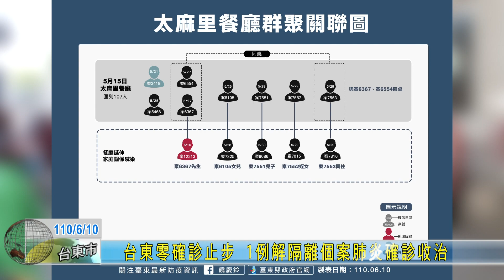20210610 台東零確診止步 1例解隔離個案肺炎確診收治